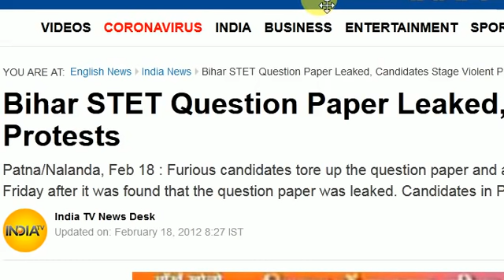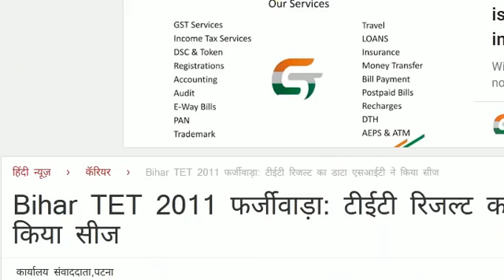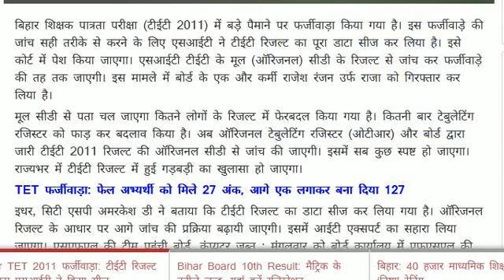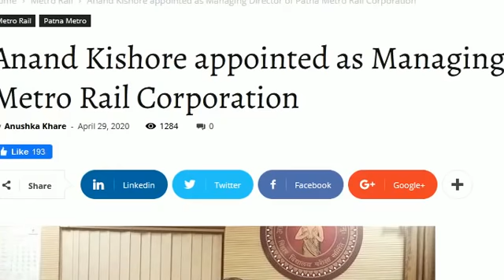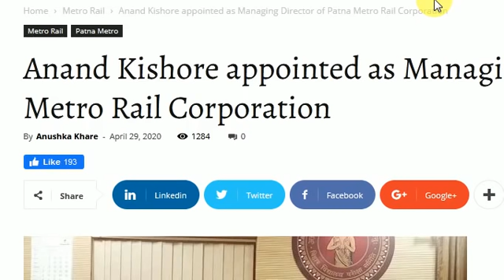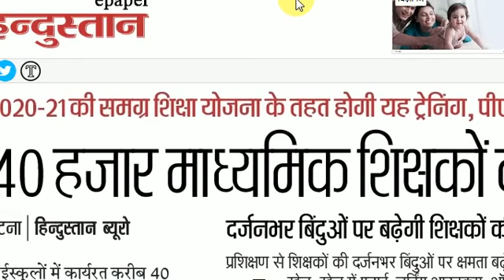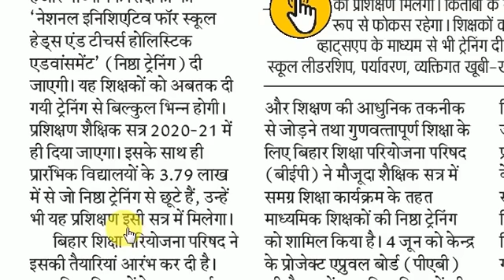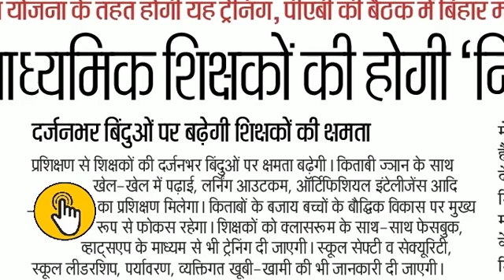Bihar STET News Case 2020, Bihar STET Result 2020, biharstet Bihar Teacher Niyojan Vacancy, Trailer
Check this video to know more about Bihar STET. Bihar STET has been one of the prominent exams for teachers job in India.